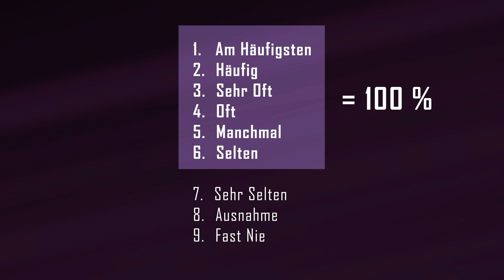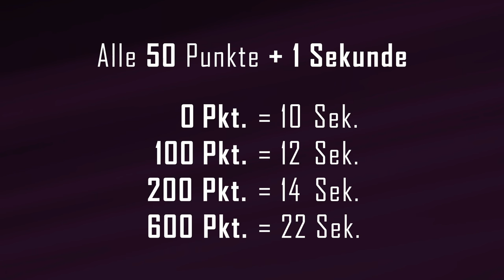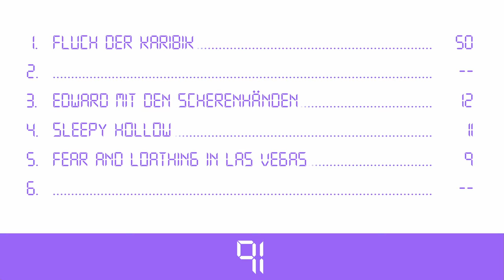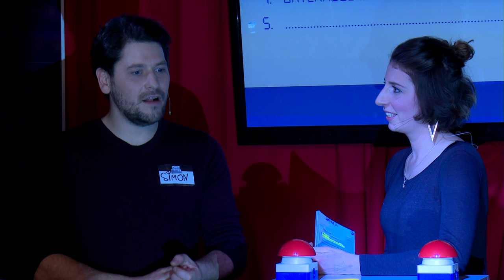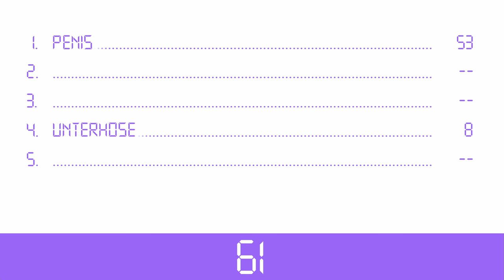[1/2] Chat Duell #5 | Team Bohnen gegen Uke und SiegHain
Chat Duell ist ein weiteres Primetime Premium Format von und auf Rocket Beans TV. Bei diesem Quiz geht es nicht immer darum die richtige Antwort parat zu haben, sondern zu wissen, was der Chat antworten würde. Der Chat gibt nämlich die Antwortmöglichkeiten vor und die Teilnehmer müssen darauf spekulieren, was in den Köpfen der Community im Chat vorgeht. In dieser Runde treten Etienne, Nils und Simon gegen Uke, Fabian Siegismund und David Hain an.  ►Das Chat Duell in der Playlist ►Rocket Beans TV 24 Stunden auf Sendung